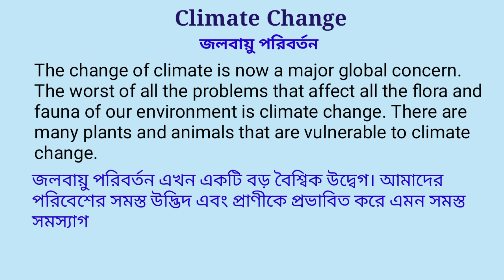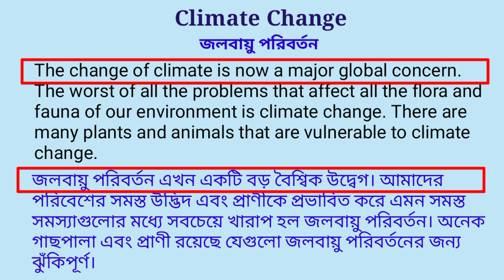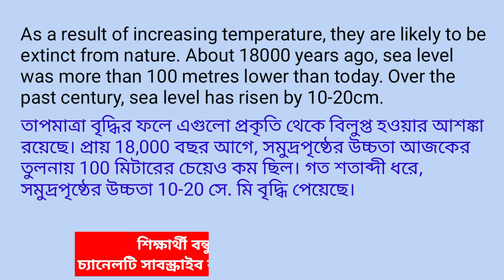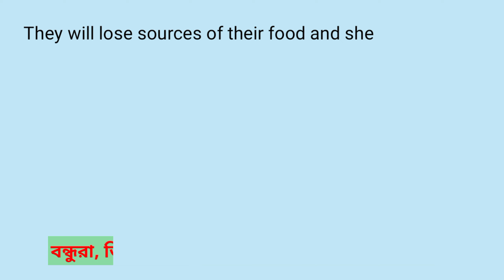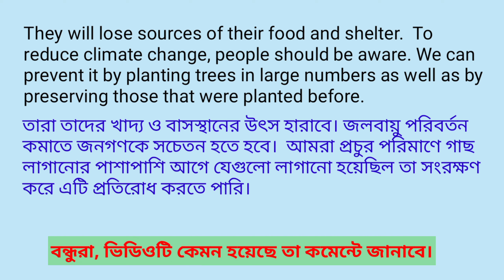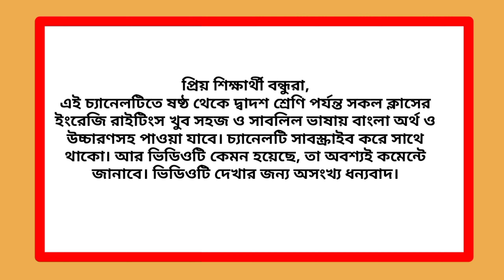Climate Change paragraph || Paragraph on Climate Change || Climate Change essay || SSC & HSC Exam